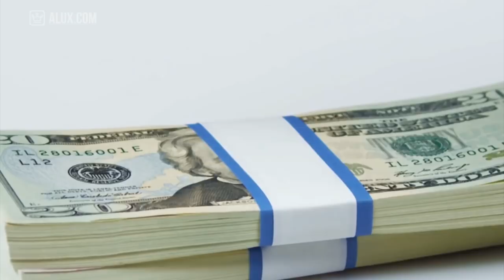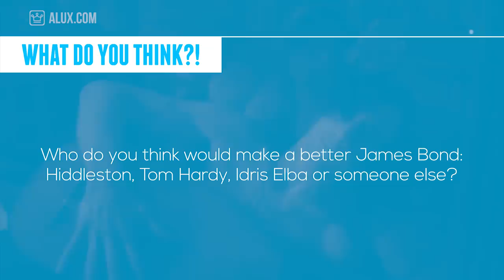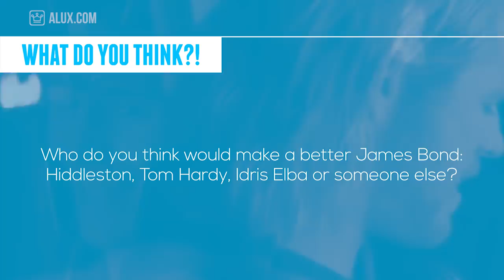15 Things You Didn't Know About Tom Hiddleston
15 Things You Didn't Know About Tom Hiddleston | Celebrity Thursdays

In this Alux.com video we'll try to answer the following questions:
Who is Tom Hiddleston?
How did Tom Hiddleston get famous?
How rich is Tom Hiddleston?
Where is Tom Hiddleston from?
How much money did Tom Hiddleston get for Thor?
Where did Tom Hiddleston study?
Where does Tom Hiddleston live?
Is Tom Hiddleston single?
Is Tom Hiddleston married?
What's Tom Hiddleston biggest movie flop?
Who is directing The Night Manager?